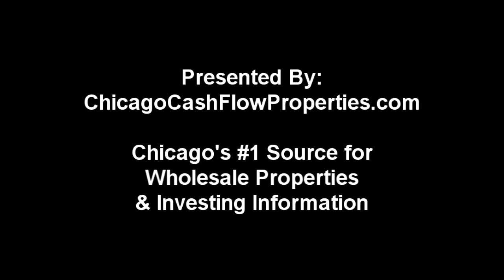Wholesale Investment Property - Chicago - Brick 3 Flat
Chicago Lawn/Douglas Park
Multi Unit - 3 Units
3 bed 2 bath e/unit
1550 S. Homan
3,400 sq. ft
ASKING: 42K
 Repairs: 50K
 Taxes: $5,400

ARV: 160-175K
 Rents: Section 8: $1,100

Est. Yearly Gross: $39,600
Est. Yearly Expenses: $12,000
(taxes, insurance, 10% misc.)

Est. Net: $27,600
Cash on Cash ROI: 29%